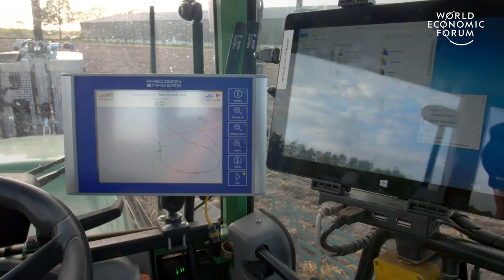[한글자막] (네덜란드) Farmers in the Netherlands are growing more food using less resources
오류가 있을 수 있으며, 원본을 참고하시기 바랍니다.